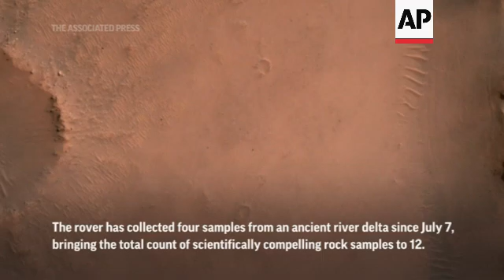NASA provides highlights from Mars exploration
RESTRICTION SUMMARY: MUST CREDIT NASA
NASA - MUST CREDIT NASA
Space - 18 February 2021
1. Perseverance Rover's touchdown on Mars ++MUTE++
HEADLINE: NASA provides highlights from Mars exploration
Pasadena, California - 15 September 2022
++PARTIALLY COVERED BY SHOT ONE++
2. SOUNDBITE (English) Ken Farley, Perseverance project scientist, Caltech:
"Jezero (Crater) was selected for this mission because it meets several key mission goals and allows us to explore an ancient habitable environment. It allows us to seek evidence of possible Martian life in rocks deposited at that time about three and a half billion years ago. And I want to emphasize, this mission is not looking for extant life - things that are alive today. Instead, we're looking into the very distant past when Mars' climate was very different than it is today."
3. Rover's panorama ++MUTE++
ANNOTATION: NASA's Perseverance rover is well into its second science campaign.
ANNOTATION: It has been collecting rock-core samples within an area considered by scientists to be a top prospect for finding signs of ancient life on Mars.
4. SOUNDBITE (English) Ken Farley, Perseverance project scientist, Caltech:
"The mission is proceeding extremely well. We are making very good progress at understanding the geologic history, finding some surprises in the history of the crater. And we are also making good progress in collecting this suite of samples for the Mars sample return effort."
5. Perseverance Rover's touchdown on Mars ++MUTE++
ANNOTATION: The rover has collected four samples from an ancient river delta since July 7, bringing the total count of scientifically compelling rock samples to 12.
6. SOUNDBITE (English) Sunanda Sharma, Scanning Habitable Environments with Raman and Luminescence for Organics and Chemicals (SHERLOC) scientist
"It's clear that we are uncovering a bigger story that's happening in Jezero Crater. So we found signals that we think are possibly from organic matter on every target that we've observed to share with SHERLOC to date. And this isn't really unexpected. It aligns with what we've learned from studies on Earth and Martian meteorites and for Mars research from our sibling rover Curiosity. However, it does say that organics seem to persist in the very harsh Martian surface environment, which is very exciting for us."
Exact Date/Location Unknown
7. Various of test set tubes in JPL Mars Yard ++MUTE++
ANNOTATION: Perseverance is currently investigating a delta's sedimentary rocks, formed when particles of various sizes settled in the once-watery environment.
STORYLINE:
NASA's Perseverance rover is well into its second science campaign, collecting rock-core samples from features within an area long considered by scientists to be a top prospect for finding signs of ancient microbial life on Mars.
The rover has collected four samples from an ancient river delta in the Red Planet's Jezero Crater since July 7, bringing the total count of scientifically compelling rock samples to 12.
Twenty-eight miles (45 kilometers) wide, Jezero Crater hosts a delta – an ancient fan-shaped feature that formed about 3.5 billion years ago at the convergence of a Martian river and a lake.